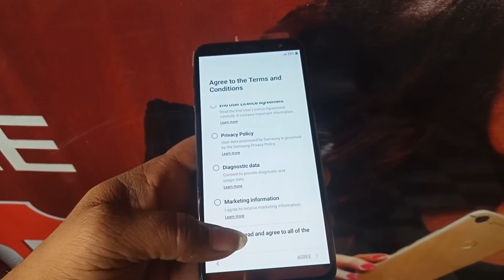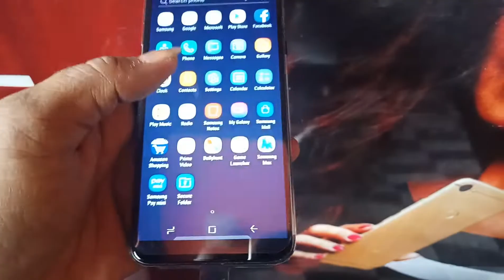Samsung j6 infinity 4GB Ram 64 GB inbuilt memory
MOBILE phone
original combo
original screw
original screen
oppo screen
vivo screen
mi screen
samsung body
video
sort video
youtube
videos
unlock phone
how to unlock